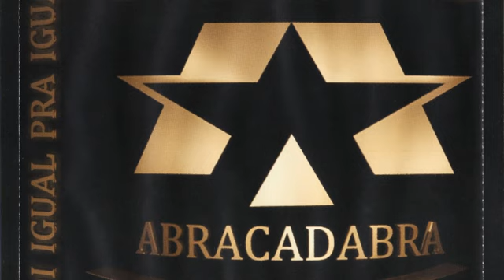Consciência X Atual - Uma Só História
Álbum Consciência X Atual - Honra Ao Mérito (CD 1 Visão)
Faixa 10
Musica Uma Só História
Artista Consciência X Atual
Lançamento 2010

             \\\[U.D.R.R]///